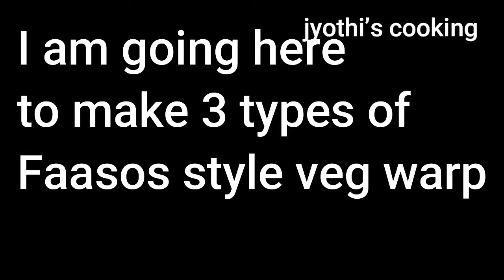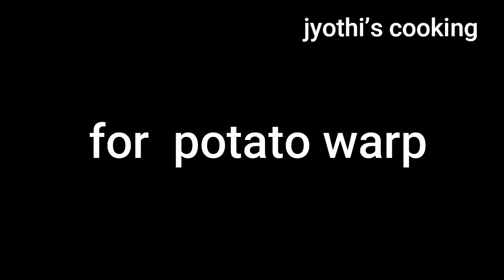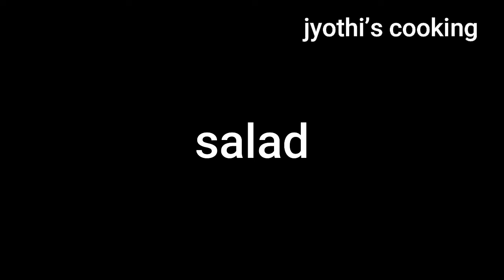💕Faasos style veg warp recipe ||double cheese warp💕||veg frankie recipe||Jyothi's cooking